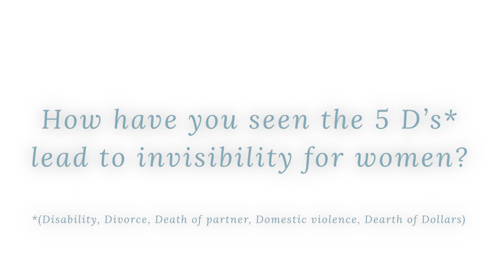StayVisible Stories: Konstantina Halastanis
In this episode we speak with Manager & Acting Director of the Northern Health Hospital Foundation Konstantina Halastanis about staying visible in the corporate world as a woman, and the effects divorce can have on a woman's visibility.